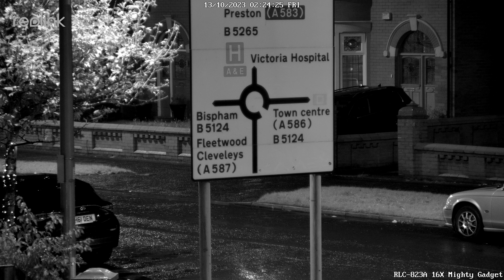Reolink RLC 823A 16X Review - Night Time Sample Footage - Mighty Gadget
Sample Footage from the Reolink RLC 823A 16X
Low light footage, this camera doesn't have spotlights, so it stays in black and white.
Focussing can be a bit slow when zooming in, but the image quality is still good when zoomed in.